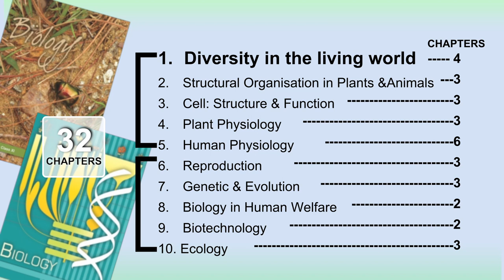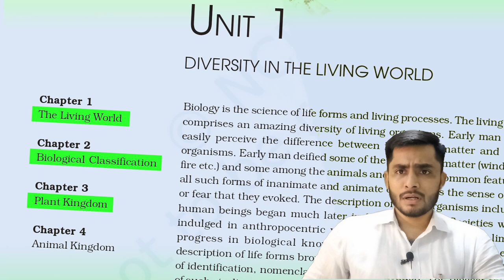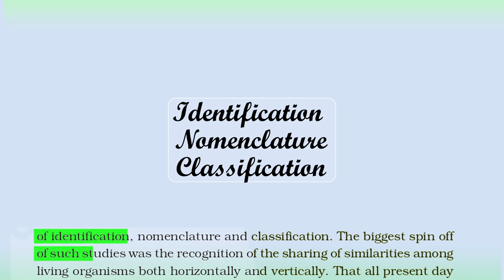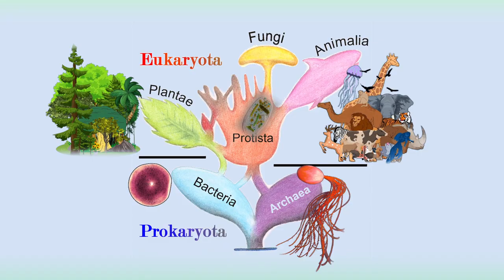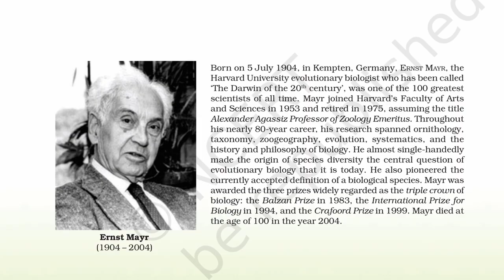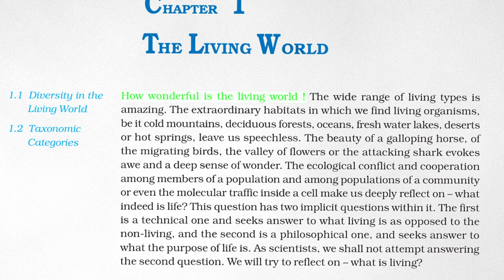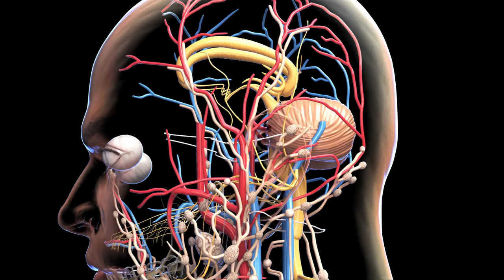The Living World | An Introduction | Ncert Biology 11th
This is the first part of the video
"video series" - Biology of class 11th and 12th.
Based on recent revisions and changes to NCERT.
this video is an introduction to Chapter 1 - The Living World.
The chapter of unit 1 (Diversity in the Living World)